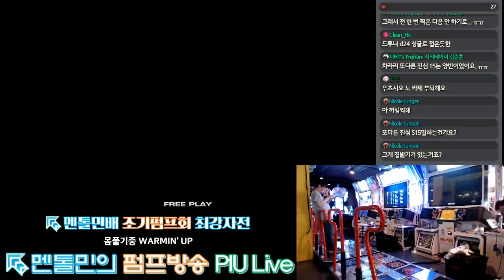꺼림칙한 챌린지 Nakaka Challenge (꺼림칙한 S18)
금번 1.10 패치 최고 논란 채보, 꺼림칙한 S18
말그대로 꺼림칙하기 그지 없는 채보, 10차 시기 끝에 그 결과는..?

유튜브 최대 펌프 채널입니다. [구독]을 클릭하고 고퀄리티 펌프자료를 받아보세요! ● Specializes in the dance game Pump It Up. ● Este canal se especializa en el juego de baile Pump It Up.

Recorded @ 신촌 지플렉스(G-PLEX)

[ PUMP IT UP 2017: PRIME 2 ]
[ 펌프잇업 2017 프라임2 ]